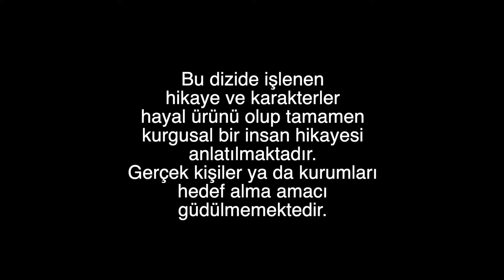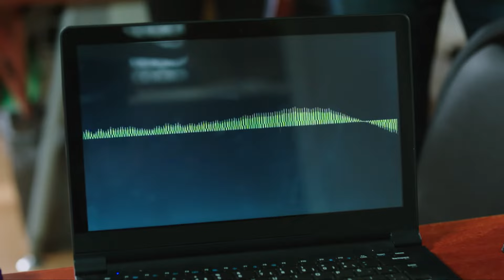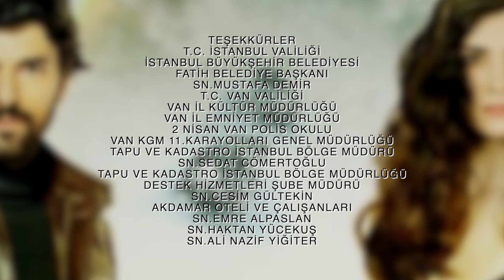Amor y Dinero Negro - Capitulo 90 (Audio Español) | Kara Para Aşk